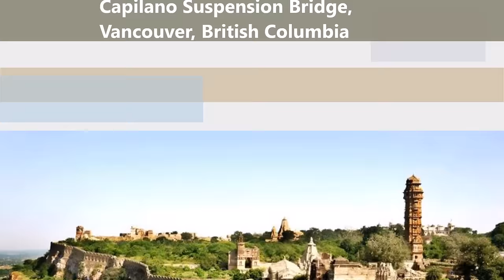Beautiful Places Must See Once in Life| Holiday destination, best destinations | DISCOVER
Beautiful Places in The World, Must See Once in Life| The Tree of Knowle
Four Seasons Resort Bora Bora
Val d' Orcia, Tuscany, Italy
Tian Tan Buddha on Lantau Island, Hong Kong
Blue Caves, Zakynthos Island, Greece
Pulpit Rock, Preikestolen, Norway
Plitvice Lakes National Park, Croatia
Crystalline Turquoise Lake, Jiuzhaigou National Park, China
Benteng Chittorgarh, India
Capilano Suspension Bridge, Vancouver, British Columbia
The Gardens at Marqueyssac, Vézac, France
The Tree of Knowledge is a place where you can find general informations about any area of interests.
Our youtube channel is presenting a series of clips wich will help you to understand the facts around you.Here you can visit every section in our channel:
Beautiful Paces in The World, Must See Once in Life| The Tree of Knowle